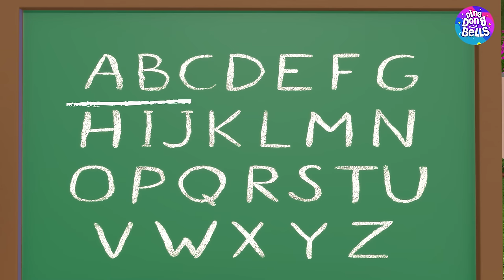Meow Meow Billi Karti Ver 3 + More Popular Hindi Rhymes Kids | Hindi Baby Songs for Toddler Learning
🟣🟠🔵🟢 Meow Meow Billi Karti is a fun baby song in Hindi for kids. It is about a cute cat that does funny things. Kids and toddlers can watch this fun 3D animated video to learn and grow with fun education. The video also has 9 more songs in Hindi that are very popular among kids. With our video, children can learn new words and sounds from these rhymes. They are very fun to sing and listen.